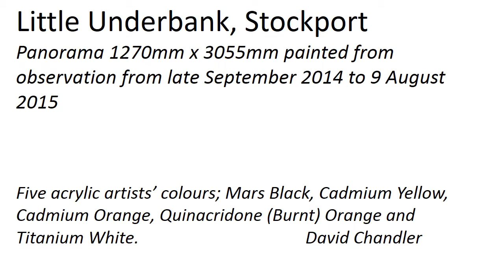Stockport Little Underbank Painting 2015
'Little Underbank, Stockport'. Acrylic on canvas 1270mm x 3055mm. Painted by David Chandler from a studio in the MMU Art School Market Place Studios, Stockport from October 2014 to August 2015